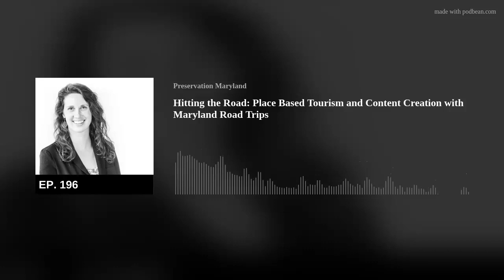PreserveCast EP 196: Hitting the Road with Maryland Road Trips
Connecting people to places is the work of preservationists everywhere – and on this week’s episode we’re talking with the creative minds behind Maryland Road Trips, a new site dedicated to encouraging place-based tourism. It’s a story rooted in M